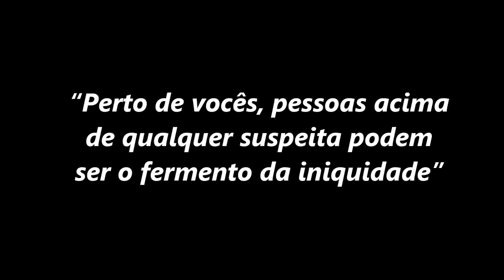“Perto de vocês, pessoas acima de qualquer suspeita podem ser o fermento da iniquidade” (Dom Falcão)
Nesta homilia da Terça-feira da 6ª Semana do Tempo Comum, Dom José Falcão de Barros alerta contra aqueles que semeiam a semente da iniquidade entre nós: “Perto de vocês, pessoas acima de qualquer suspeita podem ser o fermento da iniquidade”.